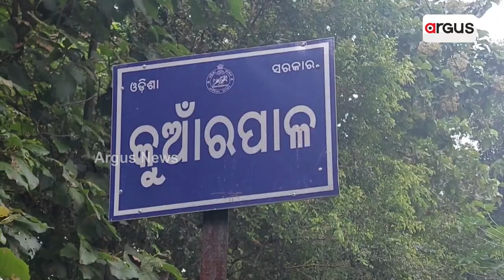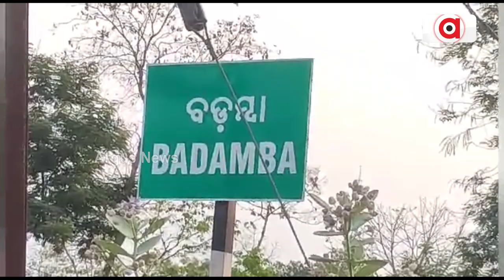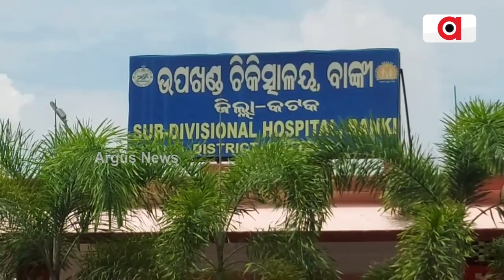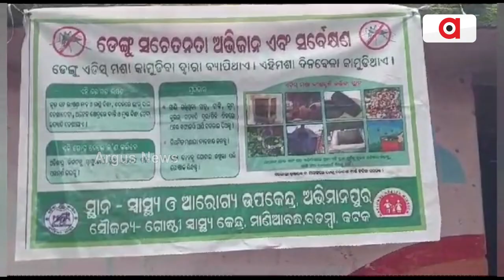Cuttack City Turns Into Dengue Hotspot